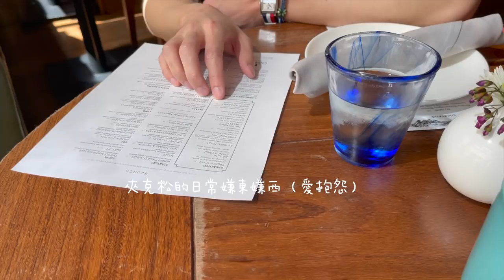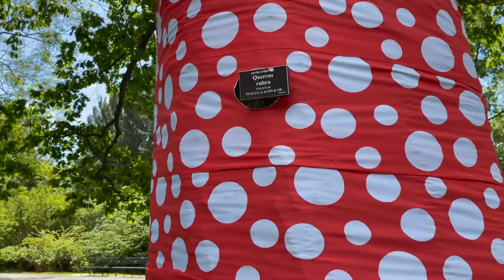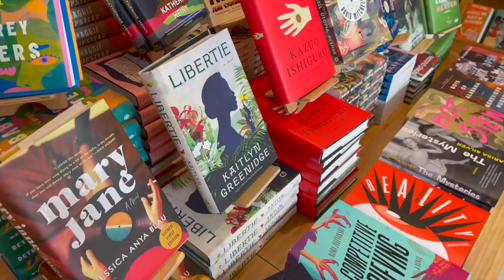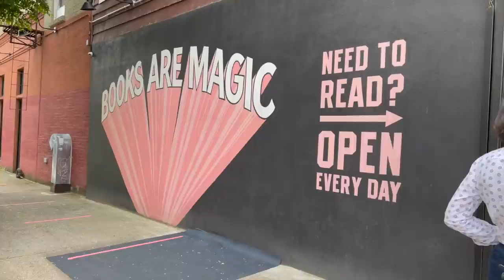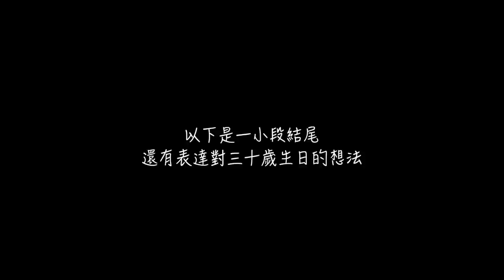【紐約 vlog】出去玩囉～ 植物園草間彌生展｜Brooklyn Dumbo 文青區｜對三十歲生日的憂慮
更多元寶🥟